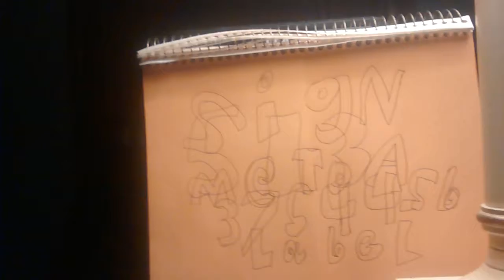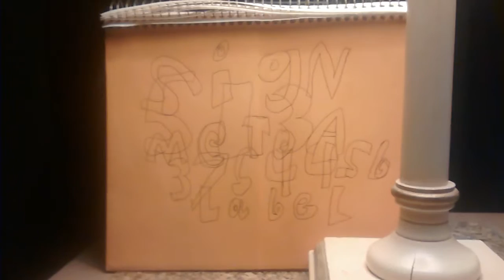Girl story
Frank Brown jr